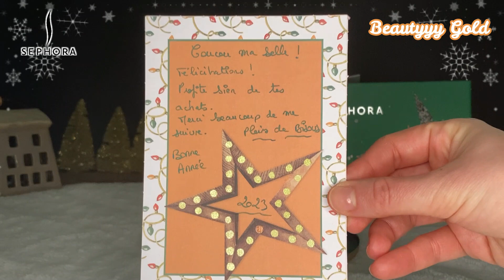Unboxing Coffret Sephora Favorites : Timeless Superstars ... Whaou !!!!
Coucou  💖

Voici le lien pour l'agenda que j'ai créé (à n'acheter que si vous en avez l'utilité !)

💖 𝔹𝕆𝕏 𝔹𝔼𝔸𝕌𝕋𝔼𝕊💖

✨ GOODiE 𝑩𝑶𝑿

⭐️ BEAUTÉ ⭐️

🛍 👗 𝕍𝔼𝕋𝔼𝕄𝔼ℕ𝕋𝕊 / 𝔸ℂℂ𝔼𝕊𝕊𝕆𝕀ℝ𝔼𝕊   👗🛍

💰 ℂ𝔸𝕊ℍ𝔹𝔸ℂ𝕂💰

🍪 𝔽𝕆𝕆𝔻🍪

⭐️ DIVERS ⭐️

Beautyyygold

beautyyygold

Béautyy GOLD